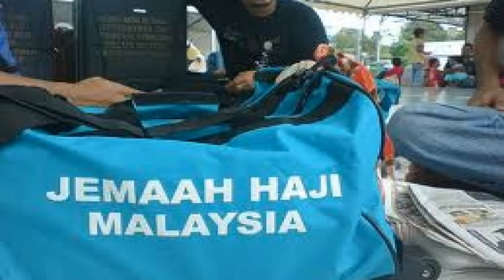ADU MULUT!! TAK TERIMA JAMA'AH HAJI INDONESIA DI KATAI MISKIN OLEH JAMA'AH MALAYSIA!! INI YG TERJADI